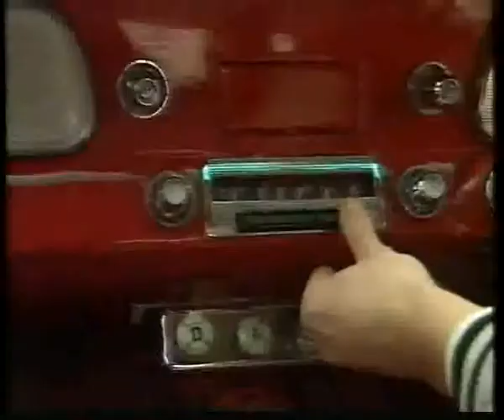VIDEO METRO FM STEVE COLMAN